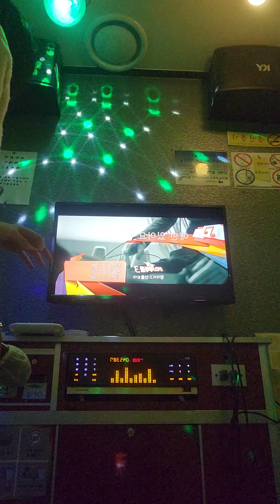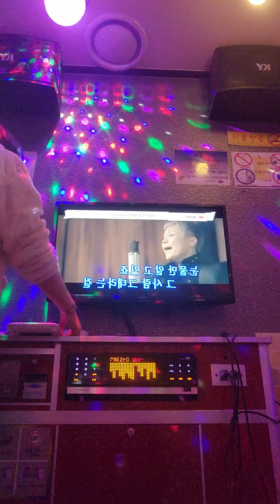뽀각녀 애인이서요